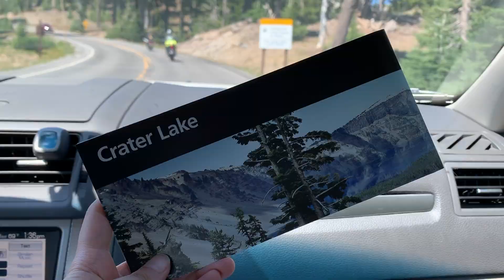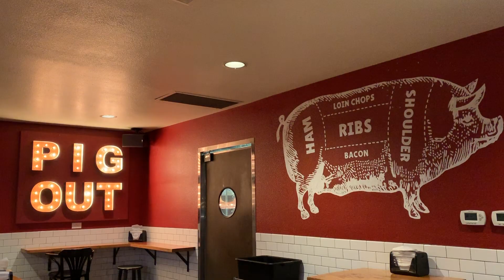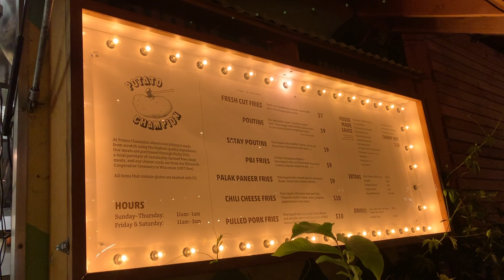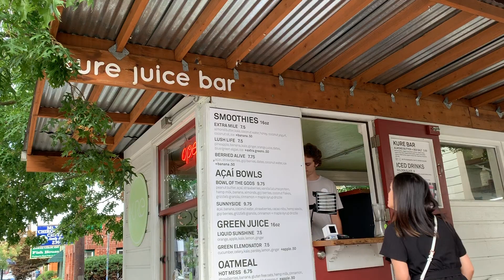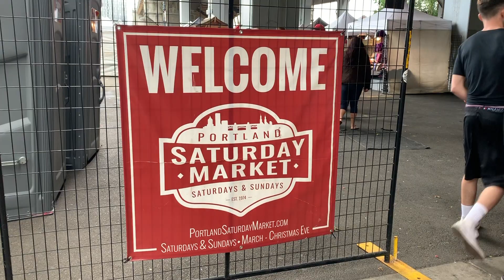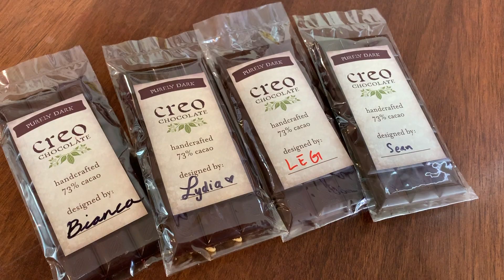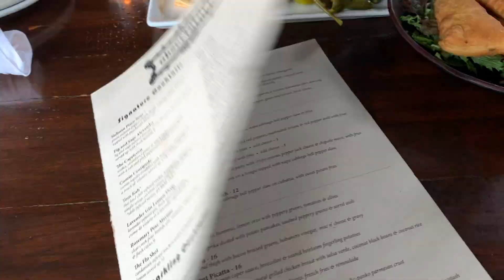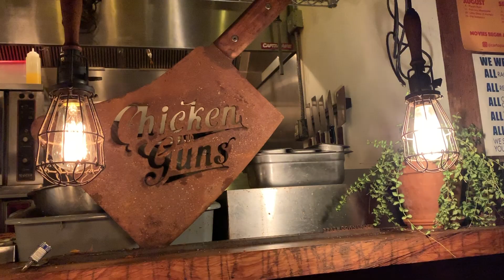VLOG: Portland Trip 2019 Day 1 + 2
Had such a blast on my first two days in Portland!
Couldn't have asked for a better group of people to be with.